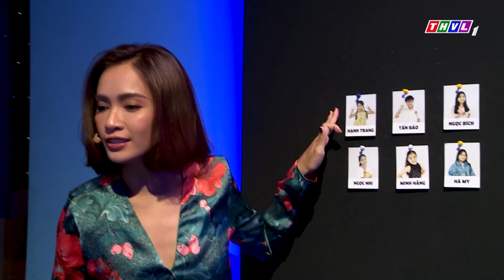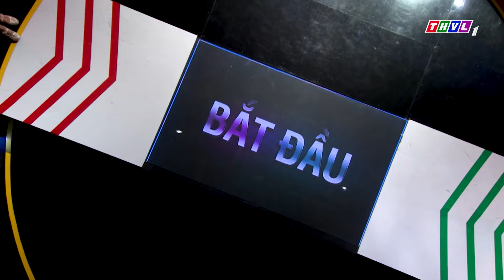THVL | Đấu trường âm nhạc nhí - Tập 9 FULL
Lém lỉnh và cả nước mắt. Không cần biết chữ chỉ cần biết hát. Những giọng hát vô cùng ngọt ngào. Đón xem chương trình Đấu trường âm nhạc nhí được phát sóng lúc 21h thứ hai và phát lại lúc 12h thứ ba hàng tuần trên kênh THVL1 bắt đầu từ ngày 17/6/2019.